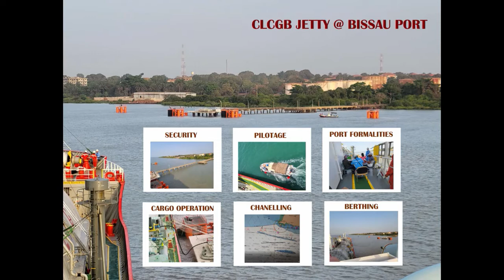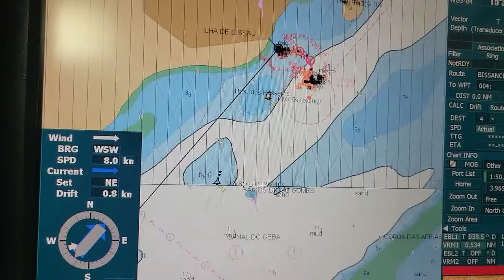Bissau, Guinea-Bissau, West Africa port call.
Learn about pilotage, chaneling, port authories, berthing, cargo operation, and security in the port of Bissau.
The more you know about this port, the more prepared you are when visiting it.